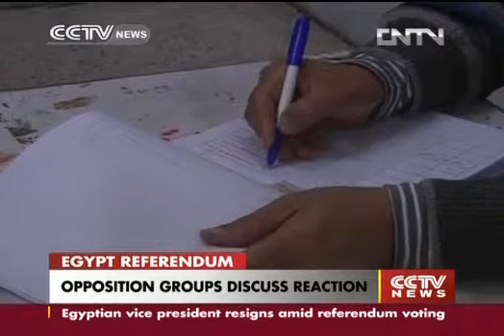CROSSOVER EGYPTIAN OPPOSITION GROUPS DISCUSS REACTION CCTV News